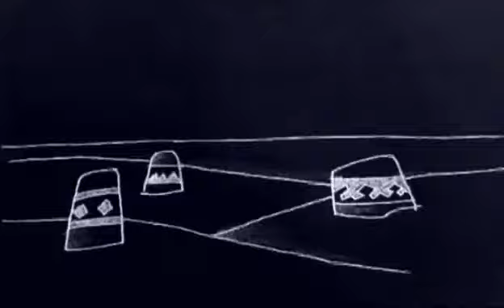Виктор Цой - Генерал (Клип)